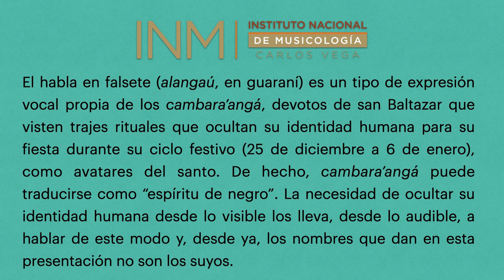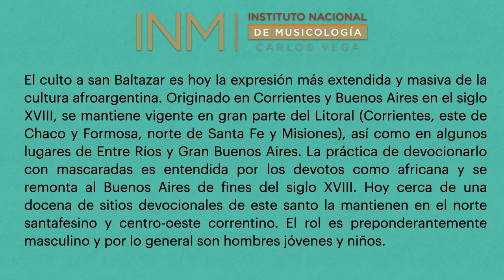INM Ej 12 – Presentación de tres cambara'angá (Ifran, Corrientes)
Presentación de tres cambara'angá (ejemplo de habla alangaú)
Voces masculinas
El habla en falsete (alangaú, en guaraní) es un tipo de expresión vocal propio de los cambara'angá: devotos de san Baltazar que visten trajes rituales que ocultan su identidad humana para su fiesta durante su ciclo festivo (25 de diciembre a 6 de enero) como avatares del santo.

Registro realizado en Ifrán (Dpto. Goya, Corrientes), el l06 de enero de 1996.
Soporte original: audio digital
Proyecto de investigación: La música afroporteña
Investigador responsable: Norberto Pablo Cirio